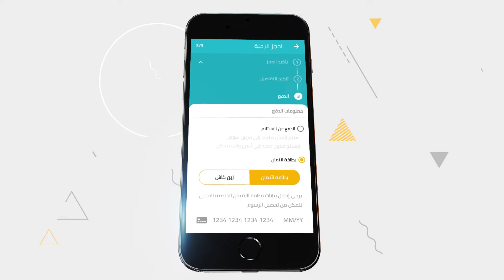sawwah سواح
سواح منصة الكترونية و تطبيق الكتروني لحجز الرحلات و الجولات و التجارب السياحية

يركز سواح علي الرحلات و التجارب السياحية مع المحلين و التركيز علي الحضارة و الثقافة المحلية و السياحة المستدامة

بامكان المسافر و المقيم البحث و الحجز و الدفع الالكتروني
وبنفس الوقت بامكان منظمي الرحلات و وكلاء السياحة و مقدمين الخدمات السياحية بعرض رحلاتهم علي سواح

The Royal Society for the Conservation of Nature

Jordan Valley Links مشروع روابط وادي الاردن

نزل التطبيق الأن